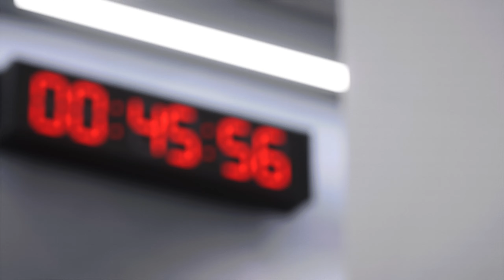Real Madrid vs Bayern Munich / UEFA Champions League 23/24 Semi-Final / EA FC 24 Gameplay PC